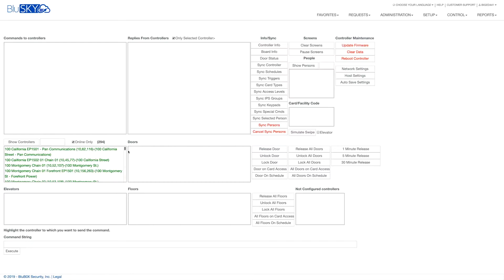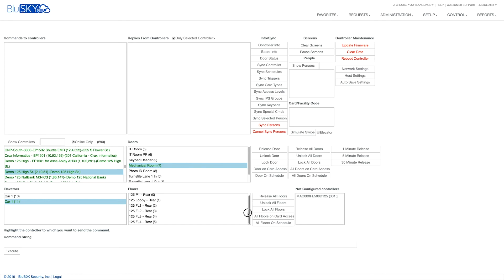BluSKY - How to Use Controller-Door-Floor Diagnostics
How to Use Controller-Door-Floor Diagnostics in BluSKY by BluBØX